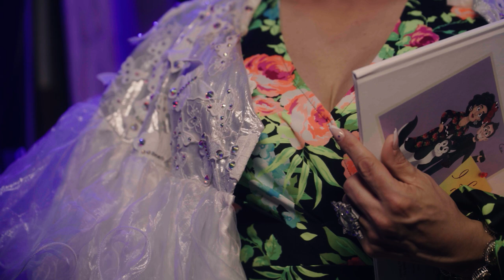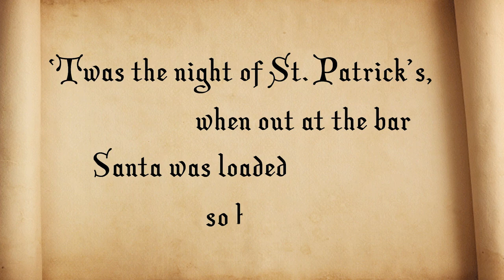STEVEN SIMS | EDITOR REEL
Steven Sims is a multi-talented producer, editor, performer, and host with 20 years of production experience both in front and behind the camera. Steven also has experience editing broadcast television, digital content, social media, music videos, commercials, and documentaries.